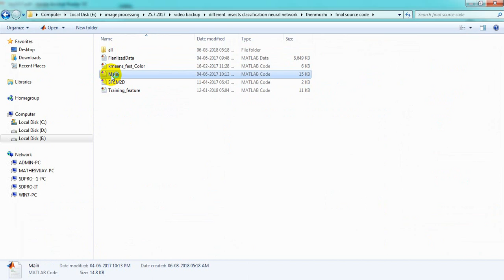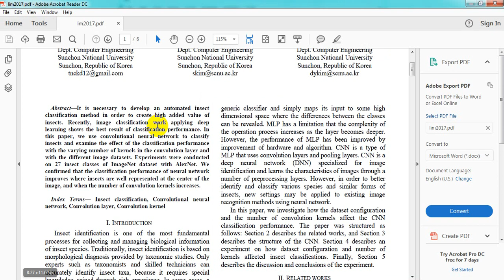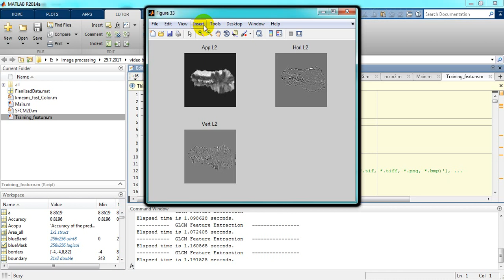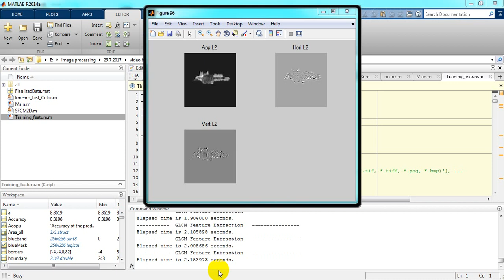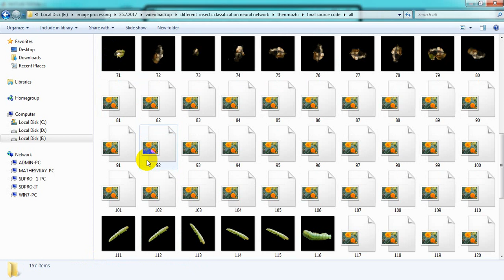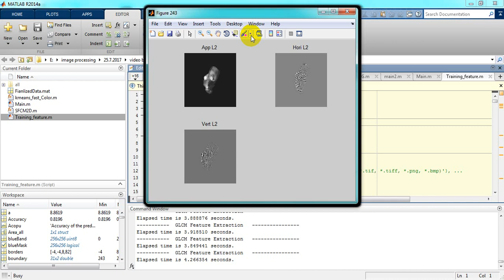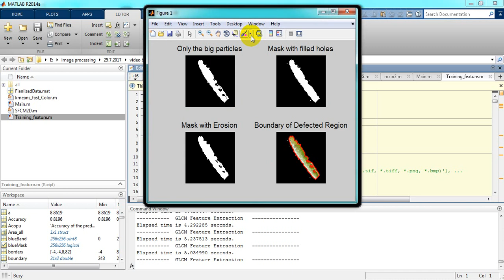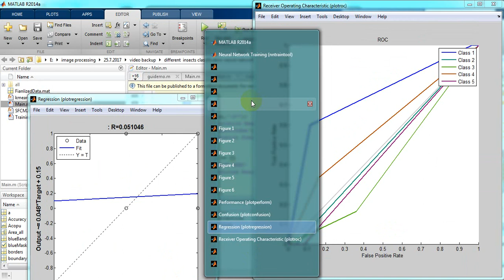Insect Classification using Neural Network|IEEE 2018-2019 Project Titles for ECE, EEE for M.E,B.E.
We are providing a Final year IEEE project solution & Implementation with in short time.
network, Convolution layer, Convolution kernel